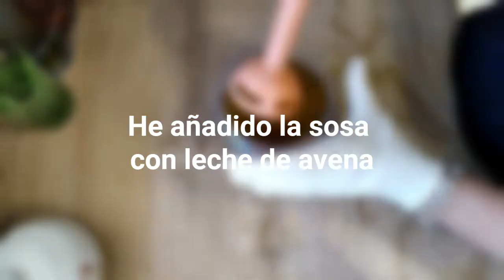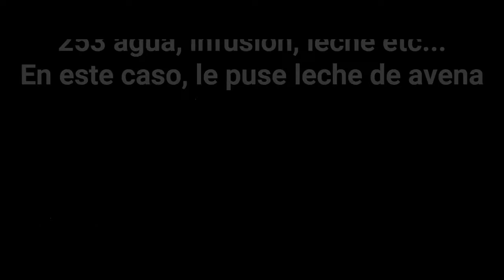JABON ARTESANO DISEÑO PLAYA ,CON LECHE DE AVENA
Hola jaboneros, hoy traigo un jabon de playa, como ya esta aqui el veranito, jeje. espero que os guste.

Os dejo el link de mi página web para que podáis ver mis jabones: 🥰🛀

.candy candies sweets sugar fantasia fantasy oliva natural oliveoil coco coconut coconutoil beautyproducts allnatural smiling#magico#rituales## esoterico